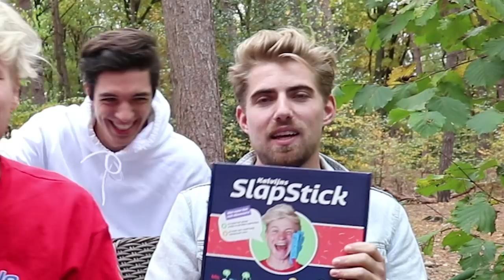SLAPSTICK CHALLENGE MET VRIENDEN! | Kalvijn